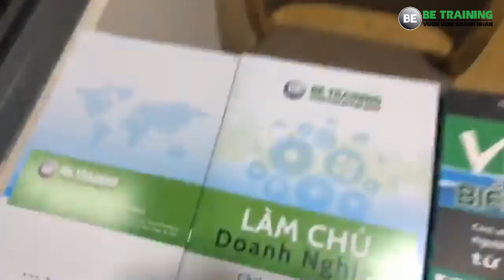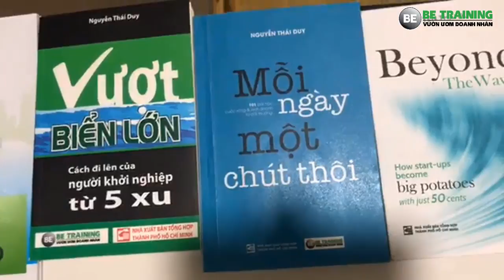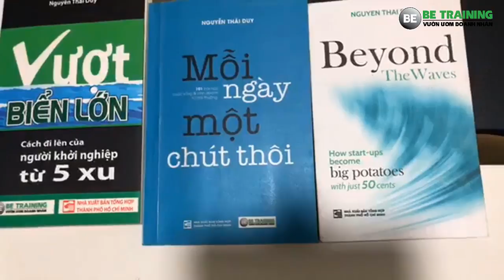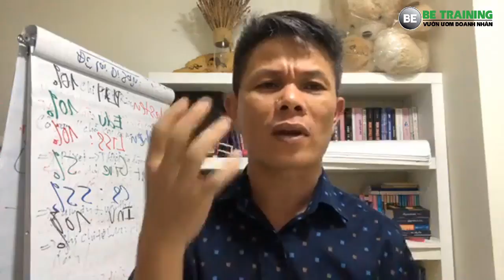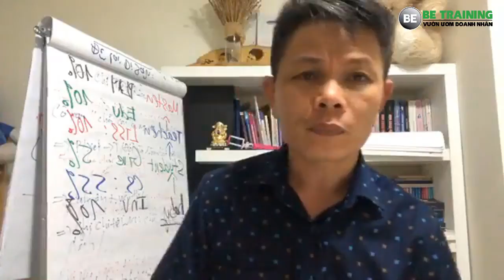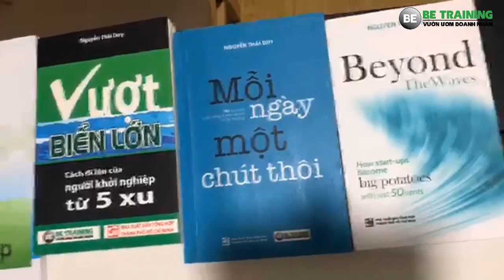10 bước ra làm chủ doanh nghiệp - bài 262